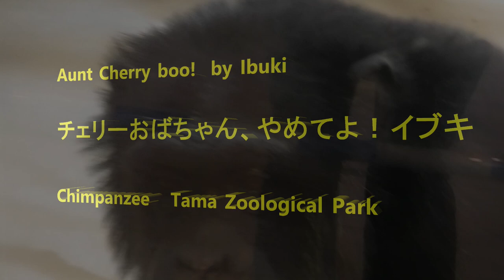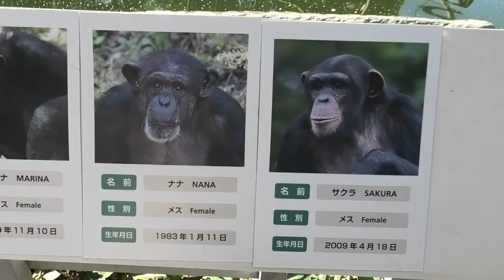Aunt Cherry, boo! by Ibuki チェリーおばちゃん、やめてよ！イブキ Chimpanzee Tama Zoological Park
Member  Bonbon, Cherry, Berry, Peach, Plum, Momoko, Ibuki, Peko, Miru, Marina, Nana, Sakura